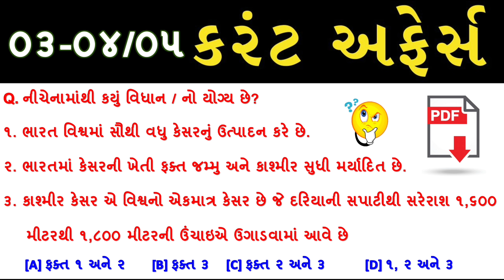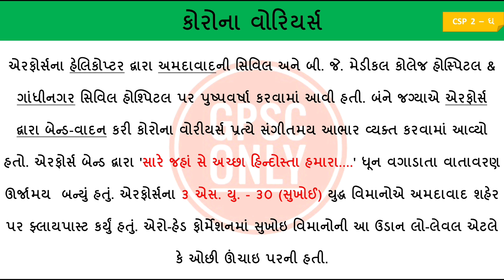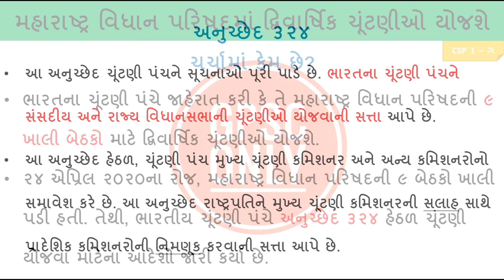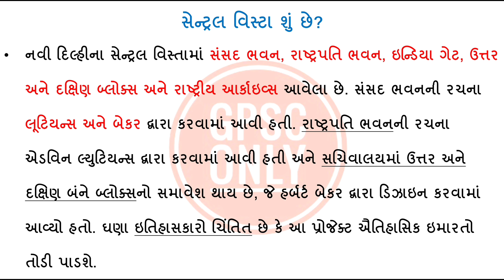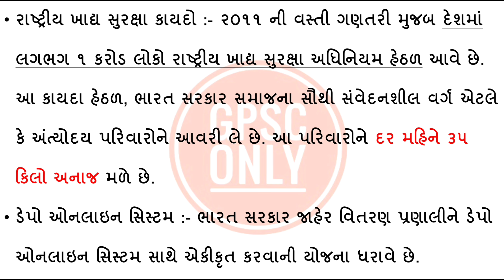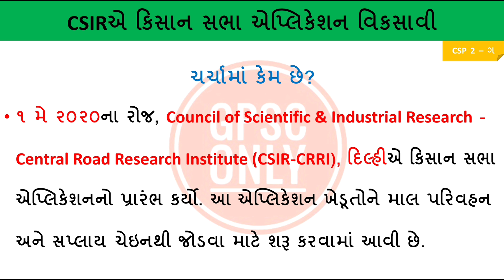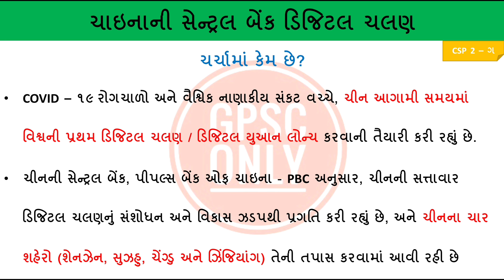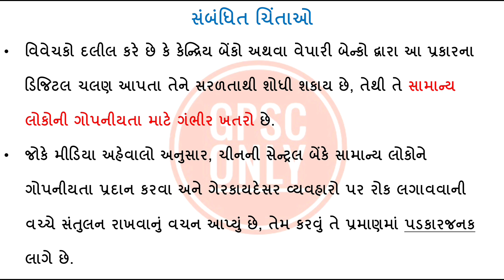Current Affairs For GPSC UPSC - ૦૩ અને ૦૪ મે ૨૦૨૦ના IMP કરંટ અફેર્સ | GPSC ONLY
03 And 04 May 2020 IMP Details Current Affairs - Current Affairs in Gujarati, Current Affairs For GPSC UPSC, April 2020 Current Affairs By GPSC ONLY Video PDF